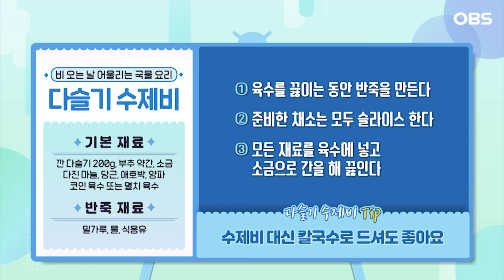[매거진 톡톡] 청정 1급수에서 사는 다슬기, 제철 다슬기로 건강 챙겨보자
청정 1급수에서 사는 다슬기
다슬기는 특히 경기도 가평군에서 많이 서식한다
그래서 깨끗한 자연환경을 자랑하는 가평군에는 다슬기 양식장이 많다는데?

다슬기 양식장에서 만난 다슬기의 다양한 효능과 양식법,
그리고 인근 다슬기 전문요리점에서 만난 다슬기 요리!
오늘 저녁은 제철 다슬기로 건강을 챙겨보자